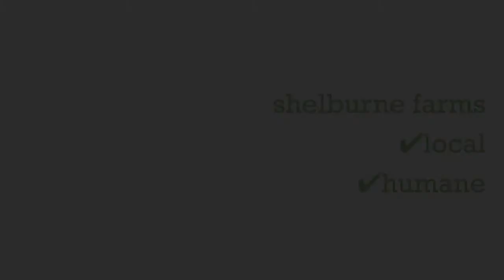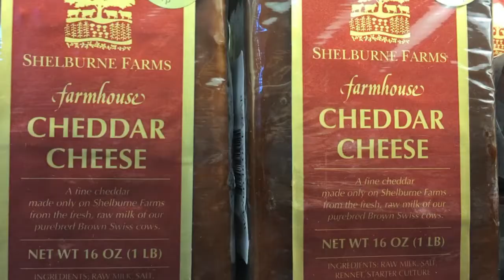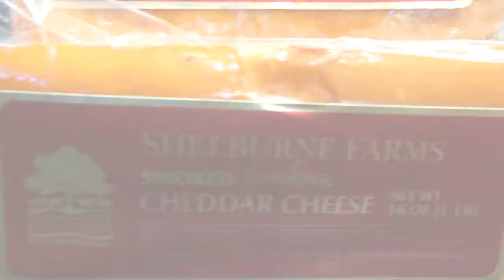Real Food @ UVM: Shelburne Farms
This video profiles Shelburne Farms, which supplies cheese to UVM Dining.

In 2012, the University of Vermont signed the Real Food Challenge Campus Commitment, pledging to procure 20% "Real Food" by the year 2020. Since then, UVM has been buying more local, humane, fair, and ecologically sound foods. This video series features the producers who are growing and bringing this food to campus.

Learn more about the Real Food Challenge at UVM: uvm.edu/realfood

Video by UVM student Olivia Peña.